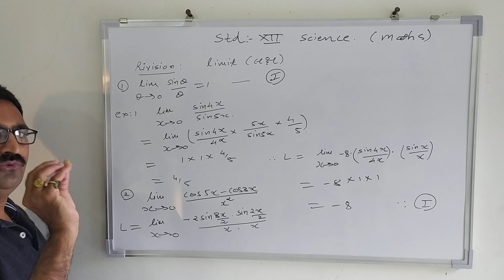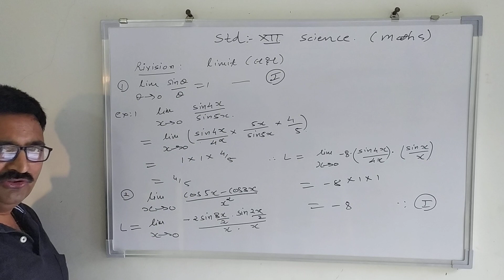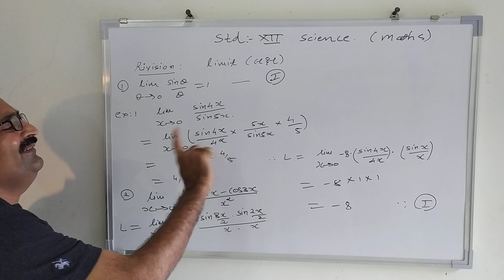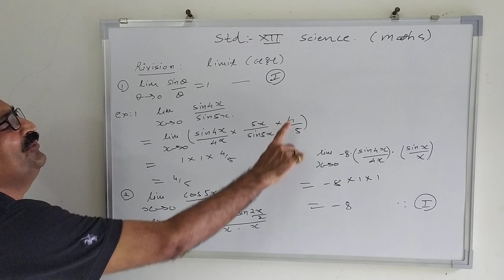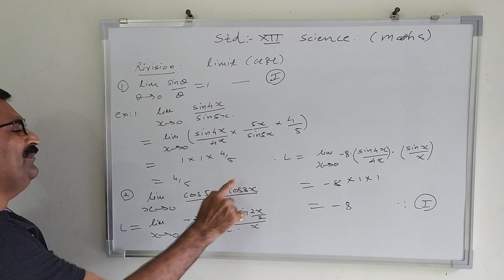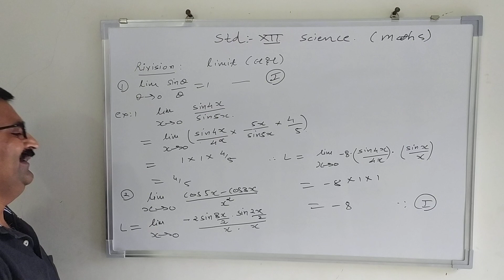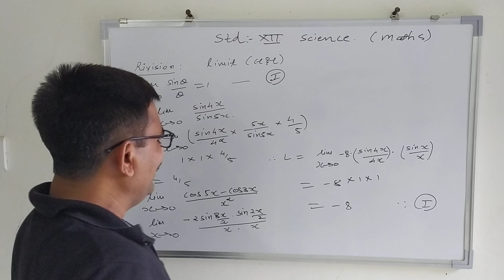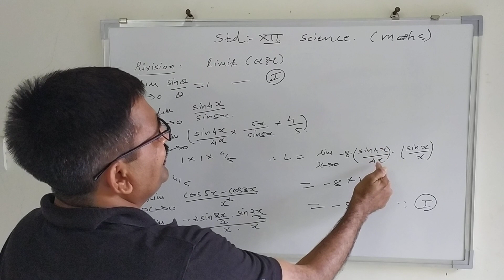Bridge course for XII science(Maths) લક્ષ Part 1 STD12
Subject - Maths
Chapter - Limit(લક્ષ)
Medium - Gujarati